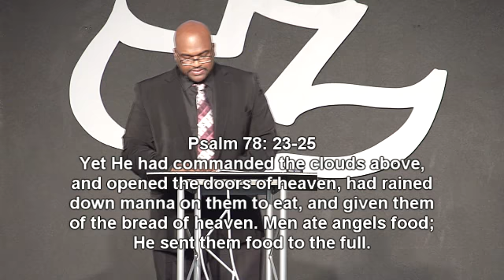NUMBERS 11 (PASTORAL INTERN DAVID BOWMAN) 07/23/2017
GRAVES OF CRAVING